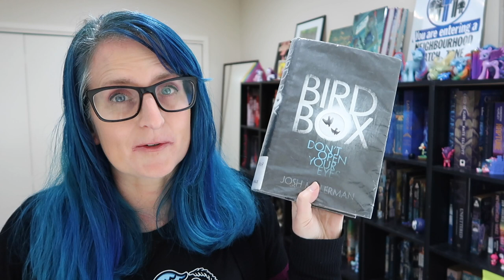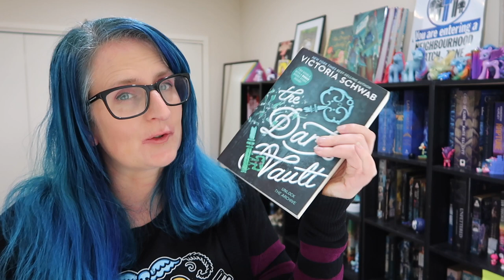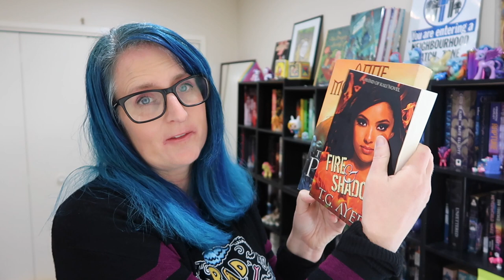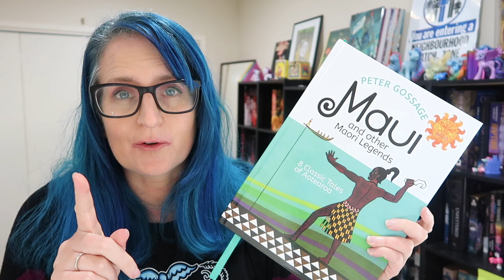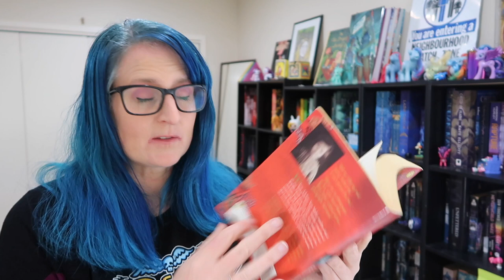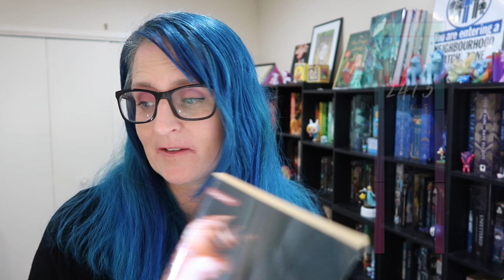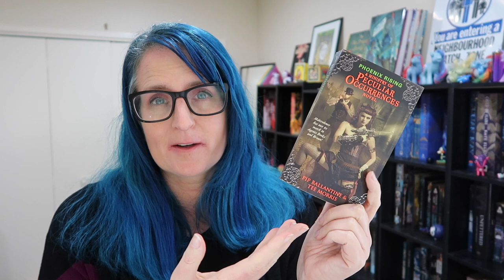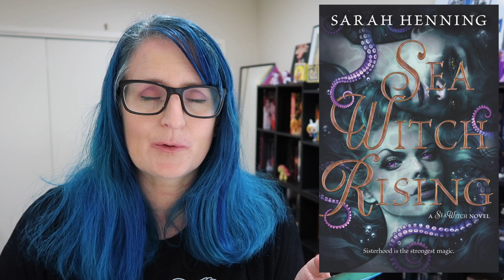The TBR Machine Choose my TBR | September TBR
If I can pull off these reading plans then I will finally make some progress on reducing  my unread shelves!!